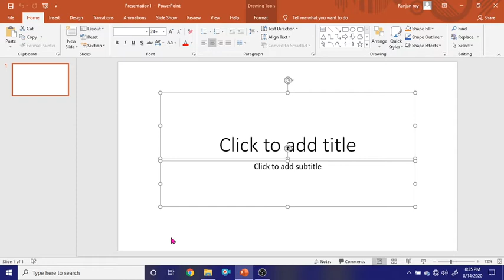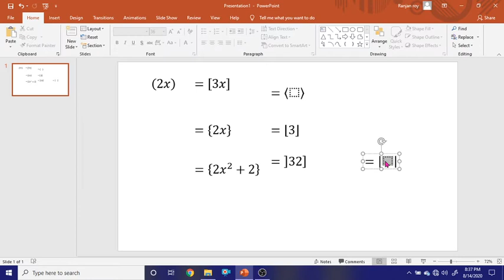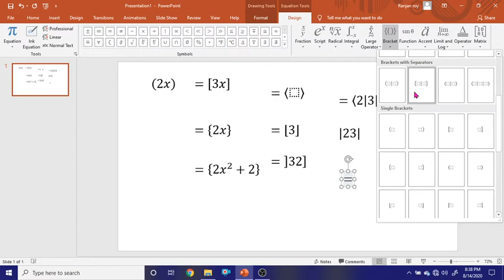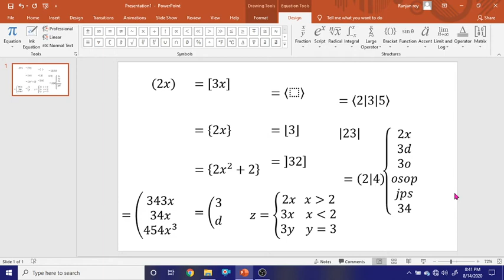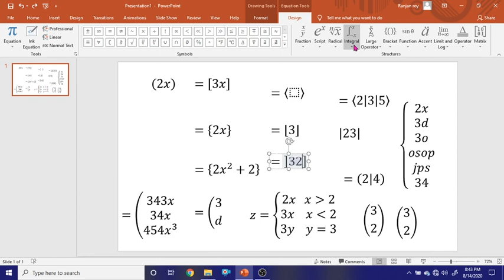Type Bracket Symbols & Bracket Signs